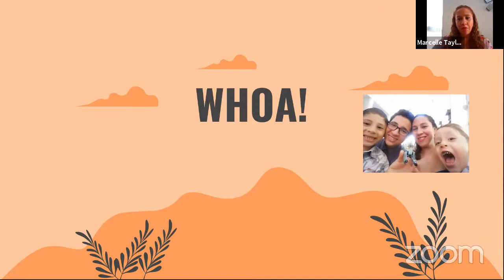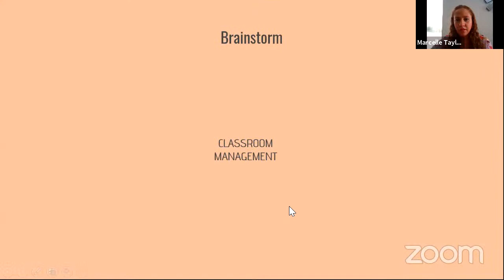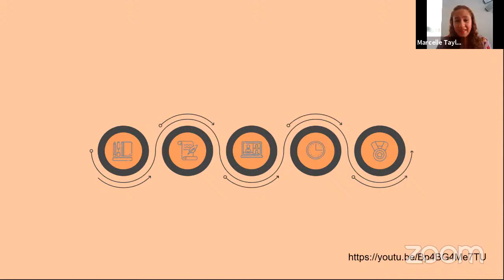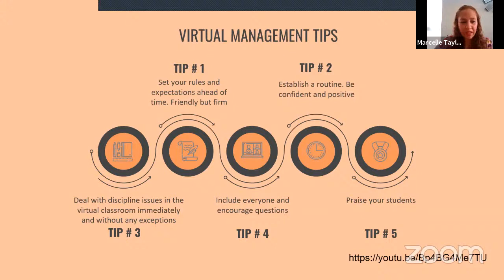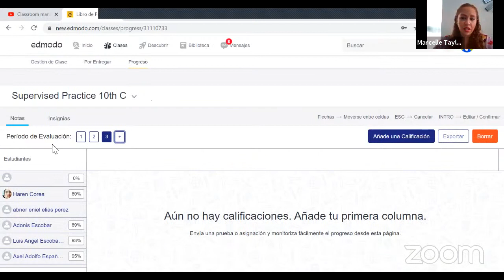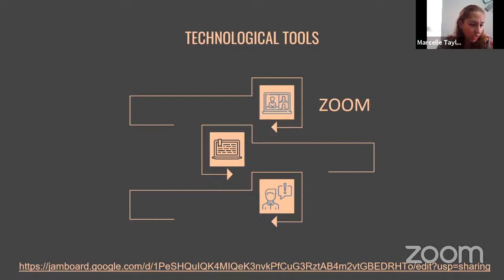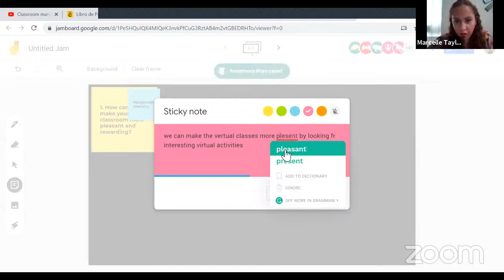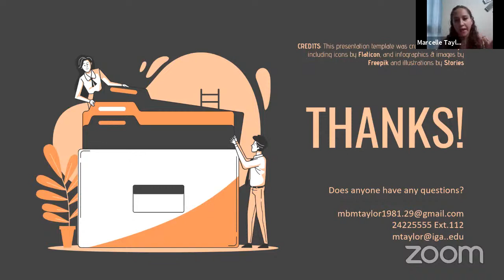Classroom management in times of adversity, a technological approach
Conference given by PEM Marcelle Taylor for TTS 2020